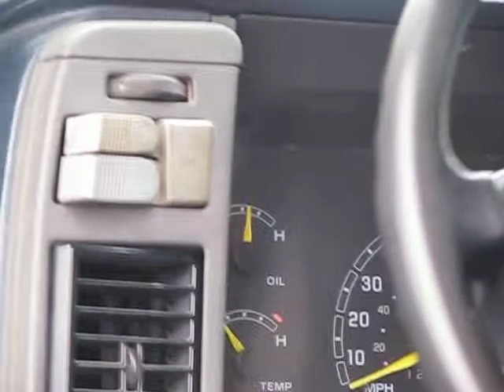Astro van getting nasty